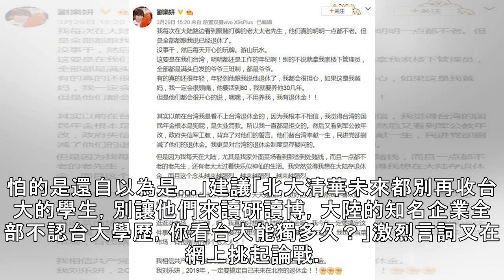國民年金是狗屁？女黃安發願老死北京